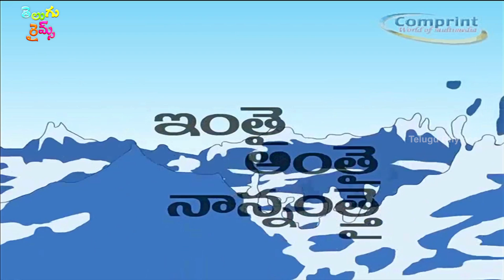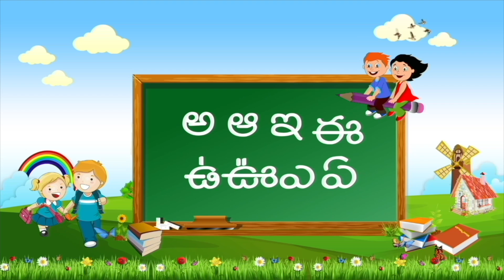Telugu Rhymes For Children | Inthai Anthai Song | Animated Telugu Rhymes | Kids Telugu Songs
Telugu Rhymes For Kids features Inthai Anthai Songs forms the best Animated Telugu Songs from Children Nursery Rhymes available only on Telugu Rhymes Youtube Channel. We bring you best animated nursery rhymes in Telugu and Telugu songs for all age groups of children.